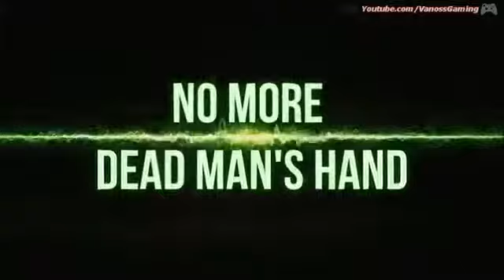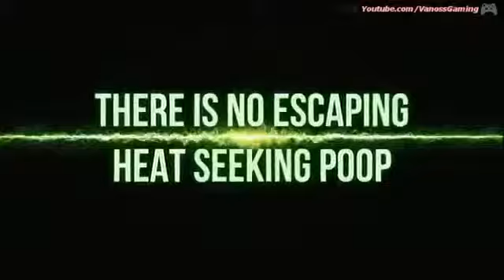Call of duty 4 trailer